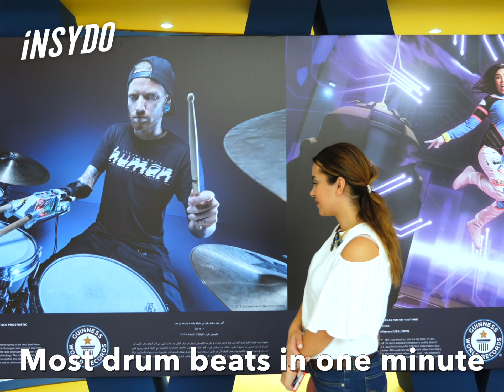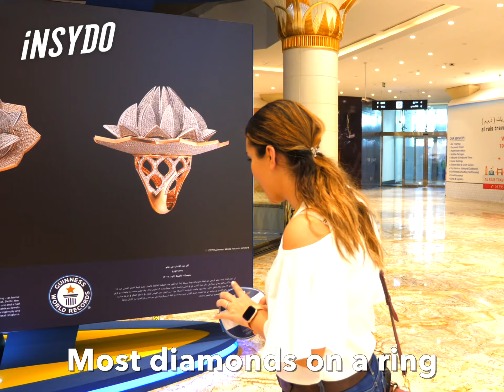An Interactive GUINNESS WORLD RECORDS™ Experience Just Arrived in Dubai!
The UAE is home to multiple GUINNESS WORLD RECORDS™ - you've got the world's tallest building, the longest zipline, the fastest rollercoaster... Adding to that number is WAFI with not one - but two - GUINNESS WORLD RECORDS™ attempts lined up, one of which is the largest 'Colour by Numbers' mural where visitors can participate too.

GUINNESS WORLD RECORDS™ at WAFI is running daily until the 23rd of November and features 11 photo galleries, live challenges and fun interactive activities. Both adults and kids can visit WAFI every day of the week for an enjoyable and educational experience. There are even exciting events taking place on weekends (3pm to 9pm) featuring live challenges with GUINNESS WORLD RECORDS™ adjudicators.